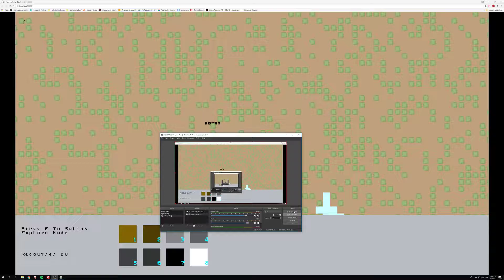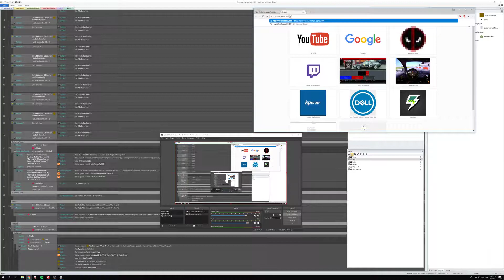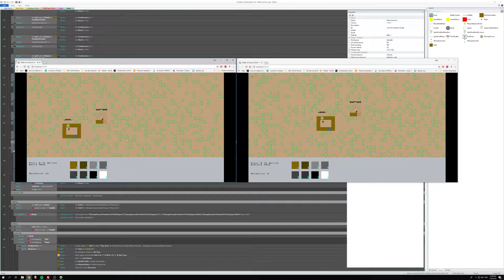RTS Island Survival Game | WIP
Working on a multiplayer island survival rts.
Nothing final set here.
Game ideas come while building it.